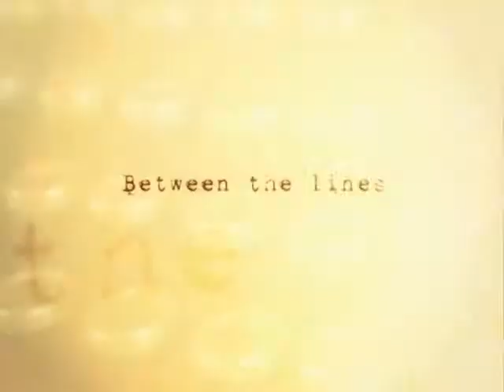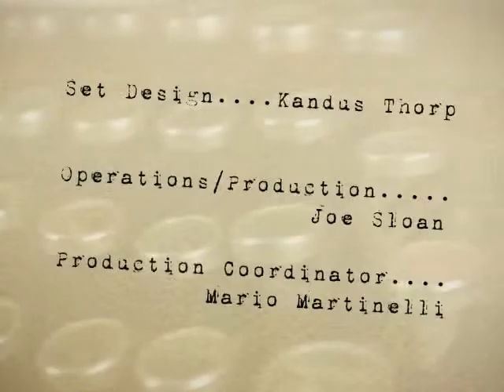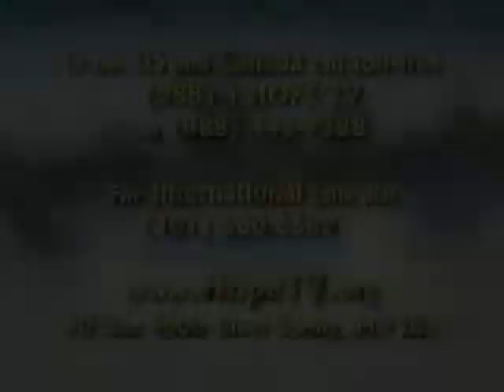Shane Anderson on How to Kill Adventist Education, Part 3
Shane Anderson discusses his book How to Kill Adventist Education.